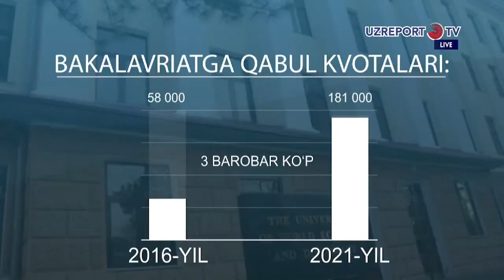Халқаро пресс-клубнинг “Қабул-2021/2022: очиқ, шаффоф ва коррупциядан холи” - 1-қисм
Халқаро пресс-клубнинг “Қабул-2021/2022: очиқ, шаффоф ва коррупциядан холи” мавзусига бағишланган навбатдаги сессияси ўз ниҳоясига етди.

🔘Унда:

— Президент раҳбарлигида 16 июнь куни олий таълимга бағишлаб ўтказилган видеоселектор йиғилишида белгиланган вазифалар ижроси;

— 2021/2022 ўқув йили учун кириш имтиҳонларини адолатли, шаффоф ва коррупциядан холи ўтишини таъминлаш;

— янги ўқув йилида олий таълим муассасаларида ўқув жараёнига тайёргарлик ҳолати;

— талабалар ўқишини кўчириш бўйича жорий этилган янги тартибнинг мазмун-моҳияти;

— магистратура мутахассисликлари ва докторантурага қабулдаги янгиликлар каби масалалар муҳокама қилинди.